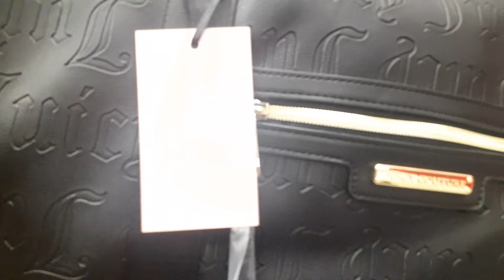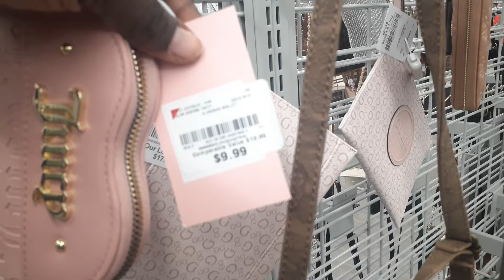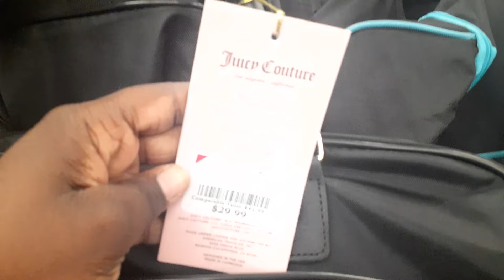NEW JUICY COUTURE AT BURLINGTON! SHOP WITH ME BURLINGTON!